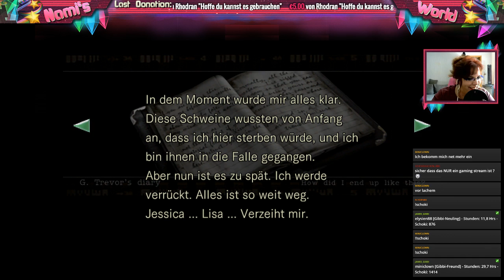Die is immer so,sie hat nix genommen :D